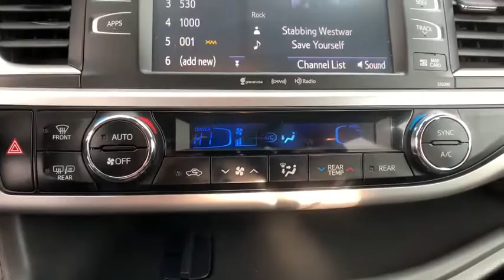2019 Toyota Highlander Carson City, Reno, Northern Nevada, Dayton, Lake Tahoe, NV 144802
Salsa Red Pearl Used 2019 Toyota Highlander available in Carson City, Nevada at Carson City Toyota. Servicing the Reno, Northern Nevada,  Dayton, Lake Tahoe, NV area.

10-Way Driver Seat,1340# Maximum Payload,150 Amp Alternator,19.2 Gal. Fuel Tank,2 12V DC Power Outlets,2 12V DC Power Outlets and 1 AC Power Outlet,2 LCD Monitors In The Front,2 Seatback Storage Pockets,2-stage unlocking doors,3.003 Axle Ratio,4-Wheel Disc Brakes w/4-Wheel ABS  Front Vented Discs  Brake Assist  Hill Descent Control and Hill Hold Control,4WD type (on demand),50 STATE EMISSIONS,ABS (4-wheel),ABS And Driveline Traction Control,Adaptive cruise control,Air Filtration,Air filtration,Airbag Occupancy Sensor,Airbag deactivation (occupant sensing passenger),Alternator (150 amps),Ambient lighting (color),Analog Display,Antenna type (diversity),Antenna type (mast),Anti-theft system (alarm with remote),Anti-theft system (engine immobilizer),Armrests (rear outboard seats),Assist handle (front),Assist handle (rear),Auto start/stop,Automatic Full-Time All-Wheel,Automatic emergency braking (front pedestrian),Automatic emergency braking (front),Auxiliary oil cooler,Auxiliary transmission fluid cooler,Axle ratio (3.00),BLACK  LEATHER SEAT TRIM,BODY SIDE MOLDING (TMS) (PPO),Battery saver,Black Grille,Black Roof Rails,Black Wheel Well Trim,Blind Spot Monitor (BSM) Blind Spot,Blind spot safety (sensor/alert),Body side reinforcements (side impact door beams),Body-Colored Door Handles,Body-Colored Front Bumper,Body-Colored Power Heated Side Mirrors w/Manual Folding and Turn Signal Indicator,Body-Colored Rear Bumper w/Black Rub Strip/Fascia Accent,Braking assist,Bucket Folding Captain Front Facing Manual Reclining Fold Forward Seatback Rear Seat w/Manual Fore/Aft,Camera system (rearview),Cargo Space Lights,Cargo area light,Carpet Floor Trim,Center console (front console with armrest and storage),Center differential (mechanical),Child safety door locks,Child seat anchors (LATCH system),Chrome Side Windows Trim,Clearcoat Paint,Clock,Compact Spare Tire Stored Underbody w/Crankdown,Compass,Connected in-car apps (Yelp),Connected in-car apps (sports),Connected in-car apps (stocks),Connected in-car apps (weather),Conversation mirror,Courtesy lights (door),Cross traffic alert (rear),Cruise Control w/Steering Wheel Controls,Crumple zones (front),Crumple zones (rear),Cupholders (front),Cupholders (rear),Cupholders (third row),Curtain 1st  2nd And 3rd Row Airbags,Day-Night Auto-Dimming Rearview Mirror,Daytime running lights (LED),Deep Tinted Glass,Delayed Accessory Power,Digital odometer,Distance Pacing,Door handle color (body-color),Door trim (leatherette),Double Wishbone Rear Suspension w/Coil Springs,Drive mode selector,Driver And Passenger Visor Vanity Mirrors w/Driver And Passenger Illumination  Driver And Passenger Auxiliary Mirror,Driver Foot Rest,Driver Knee Airbag and Passenger Cushion Front Airbag,Driver information system,Driver seat (heated),Driver seat power adjustments (8),Driver seat power adjustments (height),Driver seat power adjustments (lumbar),Driver seat power adjustments (reclining),Dual Stage Driver And Passenger Front Airbags,Dual Stage Driver And Passenger Seat-Mounted Side Airbags,Dual Zone Front Automatic Air Conditioning,Easy entry (manual rear seat),Electric Power-Assist Speed-Sensing Steering,Electroluminescent instrumentation,Electronic Stability Control (ESC),Electronic brakeforce distribution,Electronic messaging assistance (voice operated),Electronic messaging assistance (with read function),Emergency locking retractors (front),Emergency locking retractors (rear),Emergency locking retractors (third row),Energy absorbing steering column,Engine Auto Stop-Start Feature,Engine Immobilizer,Engine Oil Cooler,Engine: 3.5L V6 w/D-4S,Exhaust tip color (stainless-steel),Express Open/Close Sliding And Tilting Glass 1st Row Sunroof w/Sunshade,External temperature display,FOB Controls -inc: Cargo Access,Fade-To-Off Interior Lighting,Fixed 60-40 Split-Bench 3rd Row Seat Front  Manual Recline  Manual Fold Into Floor  3 Manual and Adjustable Head Restraints,Flip-Up Rear Window w/Fixed Interval Wiper and Defroster,Floor material (carpet),Front And Rear Anti-Roll Bars,Front And Rear Map Lights,Front Center Armrest and Rear Seat Mounted Armrest,Front Cupholder,Front Fog Lamps,Front air conditioning (automatic climate control),Front air conditioning zones (dual),Front airbags (dual),Front airbags (passenger seat cushion),Front brake diameter (12.9),Front brake type (ventilated disc),Front bumper color (body-color),Front fog lights,Front headrests (2),Front headrests (adjustable),Front seat type (bucket